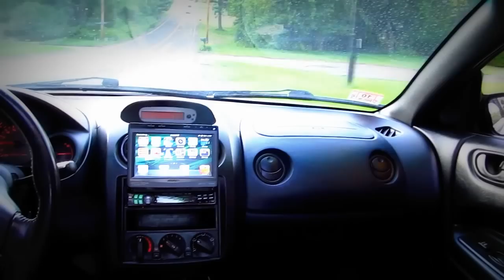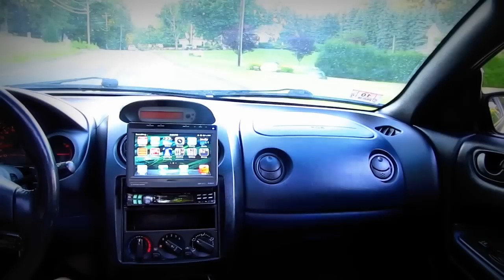Trapeze Drive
testing out video recording in the car. listening to iron and wine "trapeze swinger"